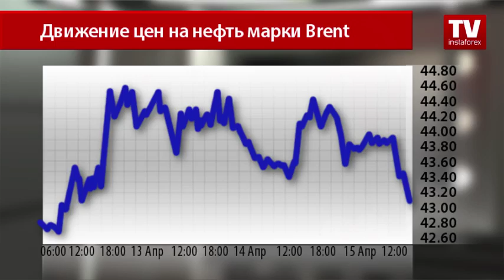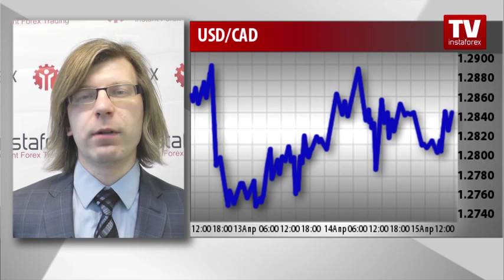Канадский доллар в подчинении нефтяного рынка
Раскаленная пятница сегодня не только для валютного рынка: в напряжении пребывают и нефтетрейдеры, которые с опасением ждут встречи стран, входящих и не входящих в ОПЕК, что произойдет уже на этих выходных. Заметно волнение среди инвесторов — накануне стало известно, что Саудовская Аравия и Иран настроены скептично в отношении заморозки объемов добычи нефти, что будет главной темой на встрече в Дохе.
В связи с этим нефтяные котировки стремительно летят вниз. Так, североморская нефтяная смесь покинула сегодняшний максимум выше $44 и торгуется по $42,85 за баррель. То же происходит и с нефтью марки WTI, которая просела до уровня $40,50.
Экономисты не бьют тревогу по этому поводу, так как уверены, что нефть остановится на уровне не выше $40 за баррель. Причем эксперты не ожидают скачка нефтяных котировок вплоть до завершения встречи стран-производителей. О результатах совещания в Дохе будет известно в воскресенье, а пока не стоит обходить стороной ситуацию, связанную с зависимыми от черного золота валютами. Так, сырьевые валюты аналогично котировкам нефти отправляются вниз против своего основного конкурента — доллара США. Рубль, к примеру, падает против господствующей мировой валюты наряду с канадским долларом, который пытается продемонстрировать рынку свое упорство.

Комментарий А.Давыдова:
«С самого утра, на фоне ожиданий по поводу воскресной встречи в Дохе, канадский доллар предпринял попытку к укреплению. Однако опасения по поводу того, что участники переговоров так и не смогут прийти к соглашению, не позволят рынку определиться с направлением движения. Таким образом, до конца дня канадский доллар так и останется вблизи отметки в 1,28 против доллара США».
Конец комментария

Ситуация по паре USD/CAD может измениться вне зависимости от нефтяного рынка только в пятницу на следующей неделе, когда Канада опубликует базовые показатели по потребительским ценам и розничным продажам. А пока что волатильностью канадской валюты будут управлять нефтяные котировки.